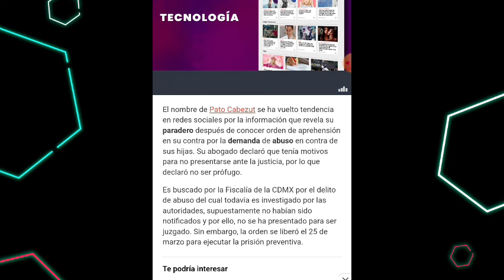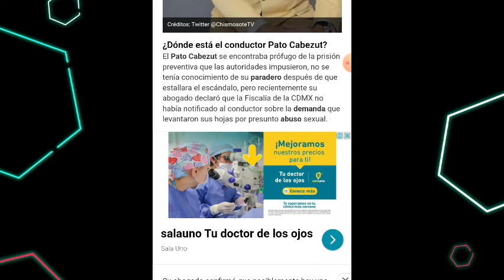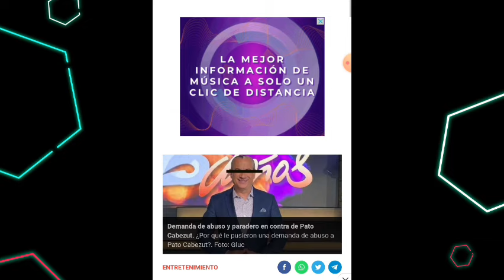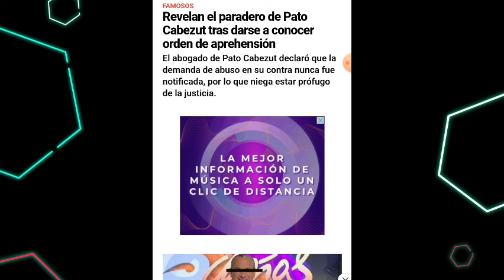REVELAN EL PARADERO DE PATRICIO CABEZUT TRAS ORDEN DE APREHENSIÓN